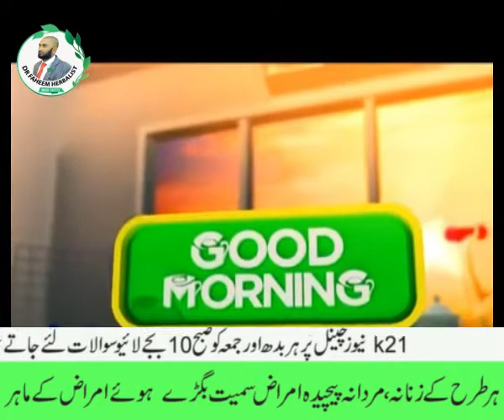Treatment of Liver ll CIRRHOSIS AND ARTHRITIS II Symptoms of magnesium deficiency ll health ll urdu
Helpline
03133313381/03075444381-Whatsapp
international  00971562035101